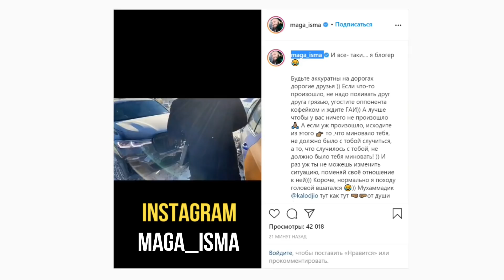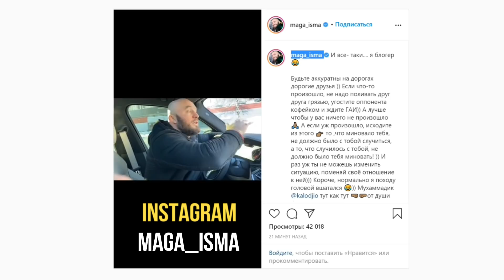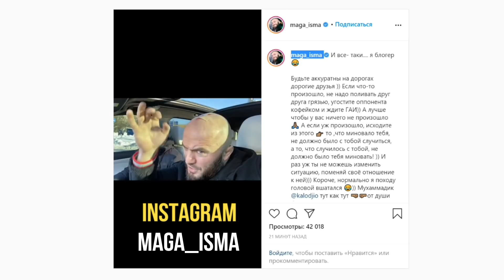МАГОМЕД ИСМАИЛОВ - ПОПАЛ В АВАРИЮ!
▶Всех приветствую! Магомед Исмаилов попал в аварию, к счастью все обошлось без серьёзных травм!
   единоборств.